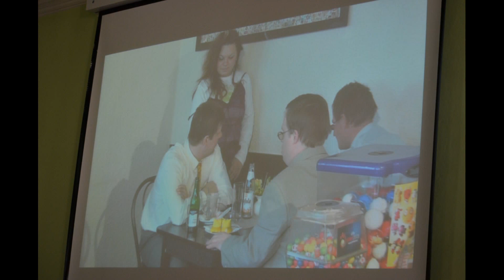1. Mezinárodní sympozium - Den uměleckých terapií 27. 4. 2013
Během dne proběhly přednášky a workshopy zahraničních i tuzemských lektorů:
Mgr. Marika Antonova, Ph.D. - Lotyšsko
Elena Schmutzová - Slovensko
Mgr. Marie Beníčková, Ph.D.
Mgr. Petr Exler, Ph.D.
Mgr. Josef Zajíček
Bc. Tomáš Beníček
Mgr. Eva Hegarová
Mgr. Petr Škranc
Ing. Míla Bartusková, Ph.D.
Blanka Šindelířová
Jitka Selingerová

Doprovodný program:
Mezinárodní pěvecký sbor Akademie Alternativa (Mgr. Marie Beníčková, Ph.D.), Divadlo Terapie (Mgr. Josef Zajíček), Vernisáž studentů oboru arteterapie "Den uměleckých terapií", promítání vítězných filmů z MENTAL POWER (Mgr. Petr Škranc) a Cimbálová muzika FRGÁL.